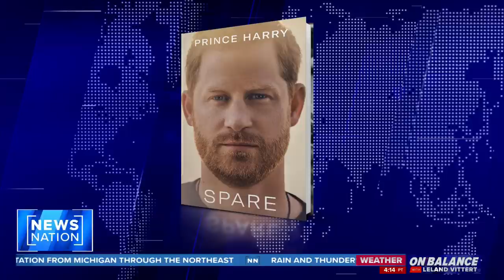Prince Harry’s past drug admission sparks visa lawsuit | On Balance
“On Balance” host Leland Vittert says Prince Harry’s book “Spare” might earn him a one-way ticket back to Britain. The Heritage Foundation believes Prince Harry’s past admissions of drug use make him ineligible to enter the U.S. Nile Gardiner, the director of the Heritage Foundation’s Margaret Thatcher Center for Freedom, says immigration law should be applied equally and is calling for the release of Prince Harry’s visa records.